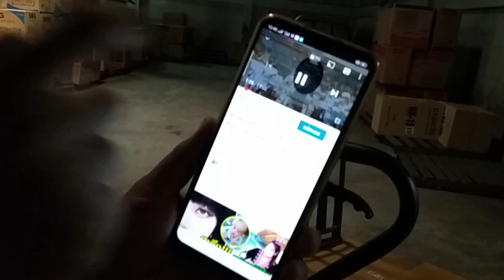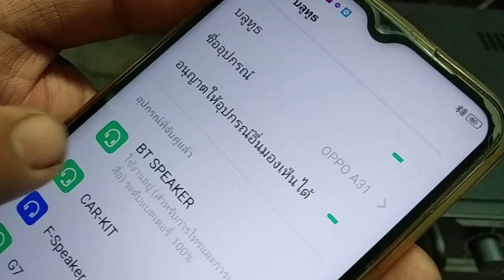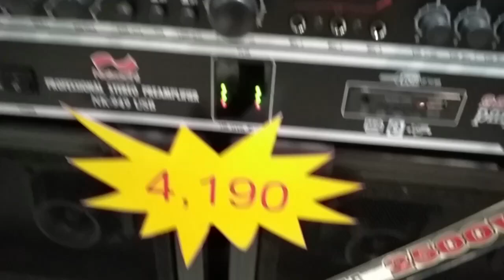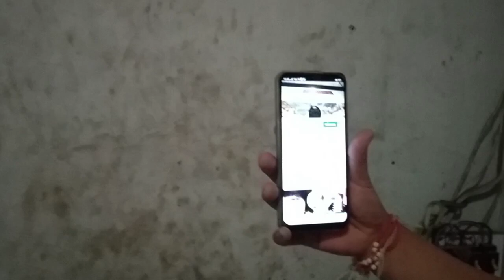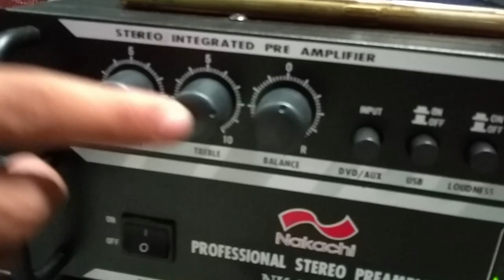เฮียต้อย นากาชิ สั่งลุย ลดอีก3-500 ลำโพง เครื่องเสียง 4,1xx ต่อบลูทูธไกลมาก ส่งฟรีทั่วไทย ราคาโรงงาน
dadmom

สนใจลองมาชมได้ครับ
จัดส่งฟรี ทั่วไทยเลยครับ ราคาแบบนี้ หาที่ไหนได้
บริษัท นากาชิ อุตสาหกรรม (ลำโพง-เครื่องเสียง) ราคาโรงงาน
จะซื้อเป็นชุด หรือจะแยกชิ้น / ลำโพงแยกซื้อเป็นใบๆได้
มาลองเสียง มารับที่โรงงาน เฮียต้อยสั่งลุย ลดเพิ่มอีก หลักร้อย-หลักพันบาท

FB : The louder ลำโพงเเละเครื่องขยายเสียง ราคาโรงงาน

บริษัท นากาชิ อุตสาหกรรม จำกัด (ถ.เอกชัย 110)
Location :

ลำโพงวินเทจ / บริษัท นากาชิ อุตสาหกรรม (ลำโพง เครื่องเสียง) กลางแจ้ง
เครื่องเสียงราคาโรงงาน